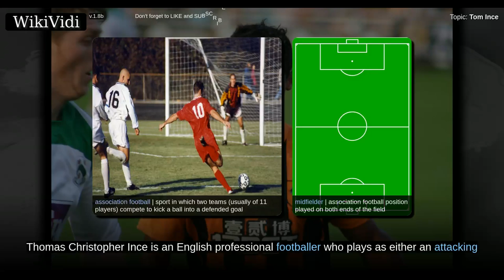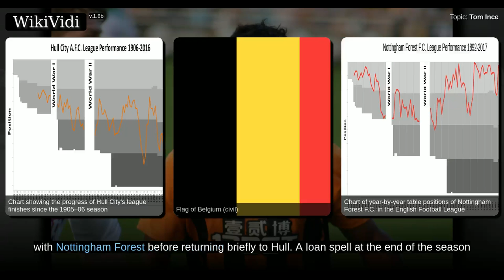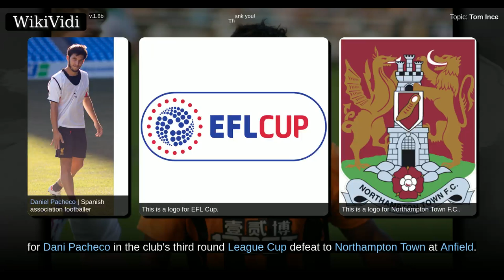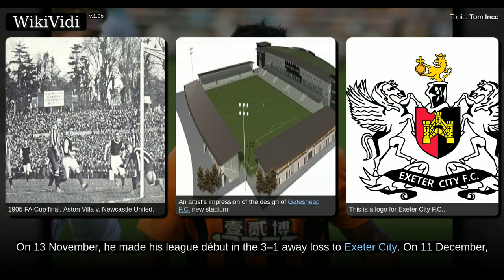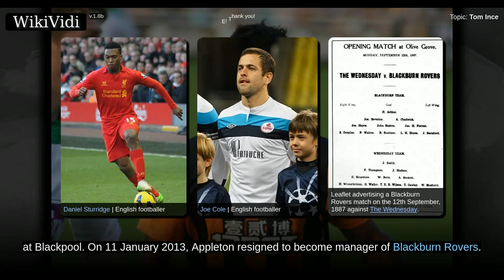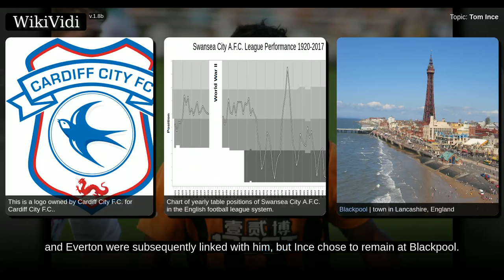TOM INCE - WikiVidi Documentary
Thomas Christopher Ince  is an English professional footballer who plays as either an attacking midfielder, winger or a forward for Premier League club Huddersfield Town.  The son of former England captain Paul Ince, Tom Ince began his career with Liverpool, for whom he made his professional début in the 2010–11 season, coming on as a substitute in the Football League Cup. He later spent time that season on loan at Football League One club Notts County, scoring twice in eight appearances. At the end of the season, Ince turned down a new contract and moved to Blackpool, who had just been relegated from the Premier League. In two-and-a-half seasons at Blackpool, Ince played 113 games in all competitions and scored 33 goals. He also won the 2013 Football League Young Player of the Year Award and was named in the 2012–13 PFA Team of the Year.  In January 2014, he signed on loan for Premier League club Crystal Palace, for whom he scored his first Premier League goal, and returned to the div...

Shortcuts to chapters:
00:02:06: Liverpool
00:02:47: Notts County (loan)
00:04:12: 2011–12 season

Copyright WikiVidi.